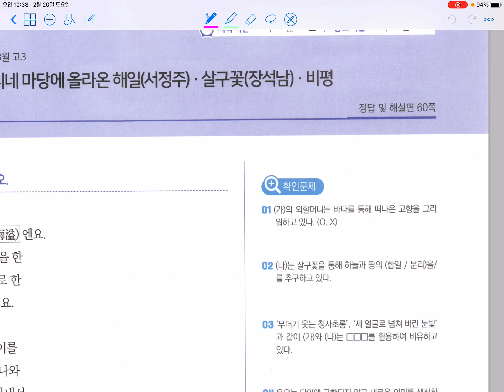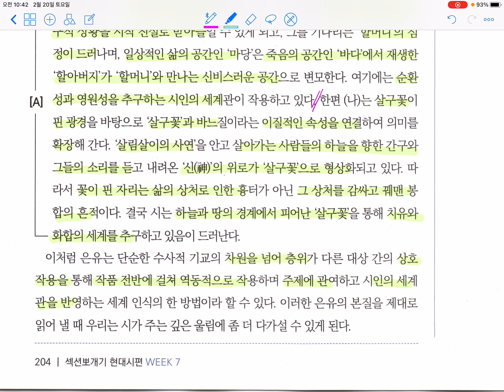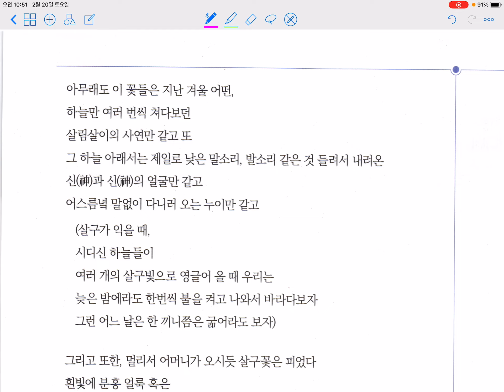섹션뽀개기-현대시-7_4 외할머니네 마당에 올라온 해일 / 살구꽃 / 비평